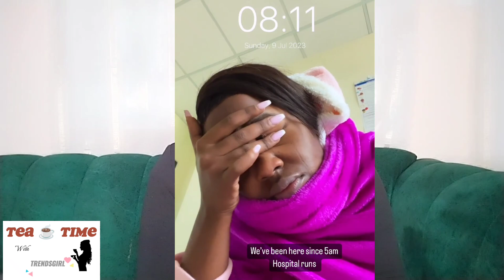Woiye! Jackie Matubia Sheds Tears On Camera After This Happened To One Of Her Daughters!